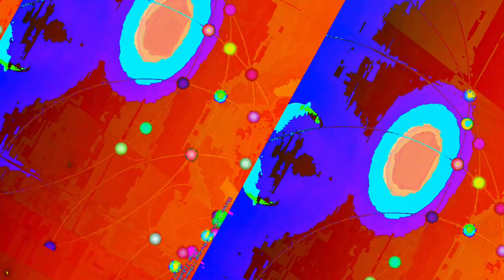[EPILEPSY WARNING] Movie 23 06 13 11h08m23s